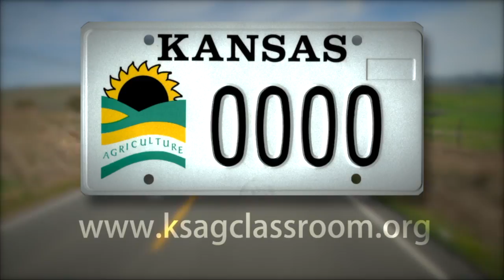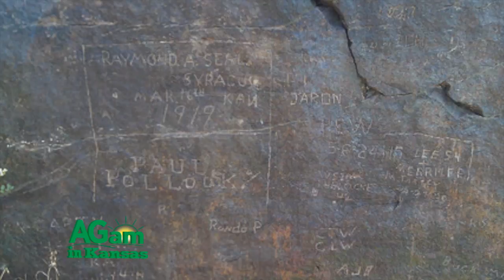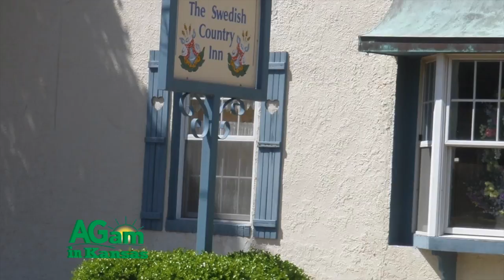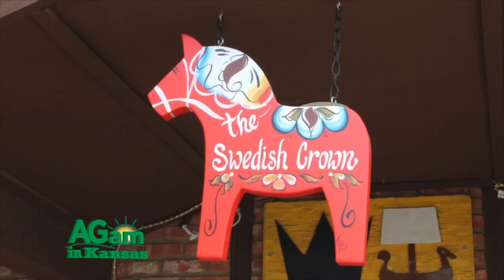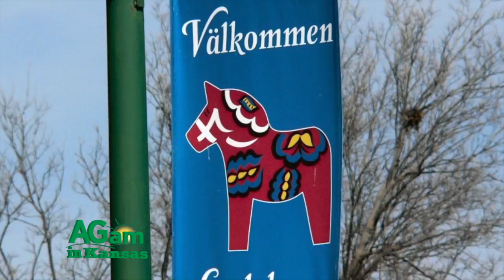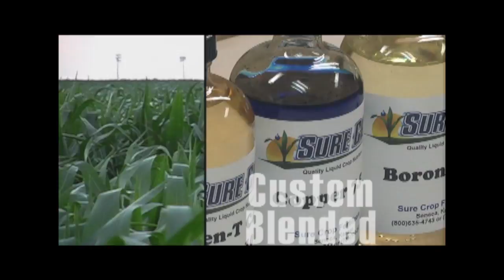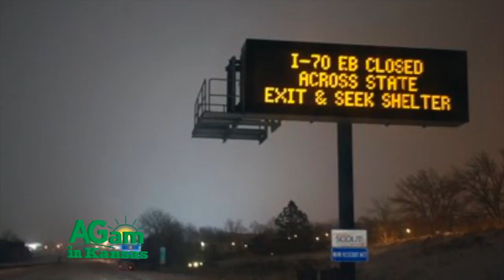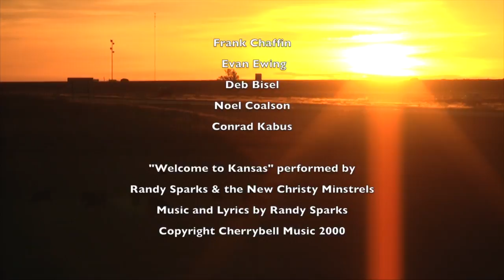Around Kansas - March 9, 2016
Today Around Kansas shares the history of the Pawnee Rock State Historical Site, a landmark along the Santa Fe Trail; and next we learn about the many incredible experiences available in Lindsborg, Kansas, including the upcoming 135th performance of the “Messiah Festival of the Arts”. Then enjoy a poem from Ron Wilson titled “Livestock Trailers” and we’ll end with a look at the ever changing, ever temperamental weather in Kansas.